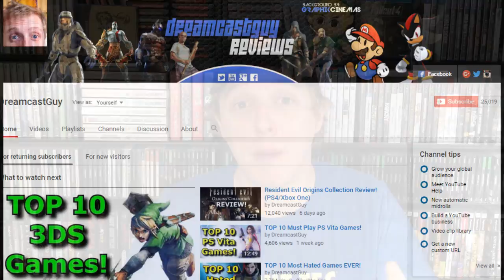TOP 10 Tips For Starting A Gaming Youtube Channel!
A lot of people tell me "DreamcastGuy, I want to be a Youtuber but I dont know where to begin!" For this weeks Top 10 Thursday I will be outline my best tip for starting off right!

In this video series DreamcastGuy talks about a wide variety of games in a review style format while showing gameplay.  New, old, retro, and current gaming are all covered.